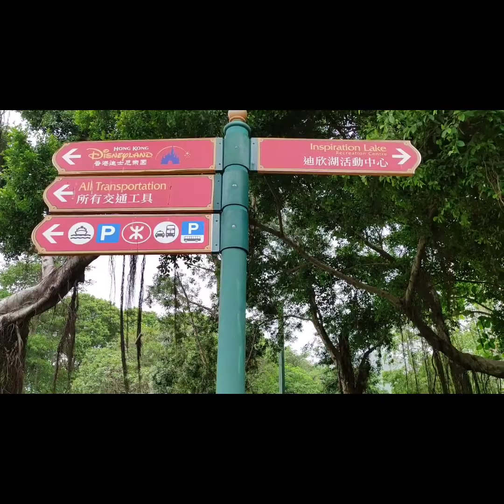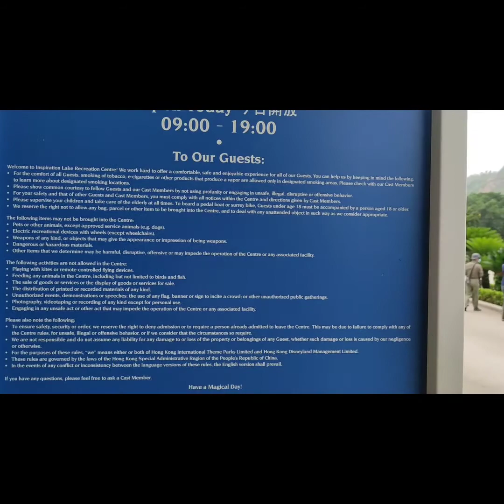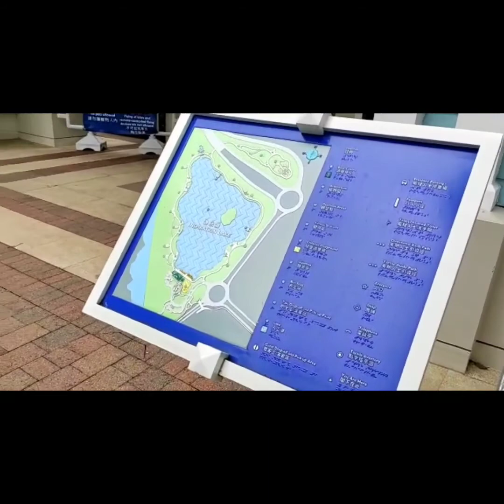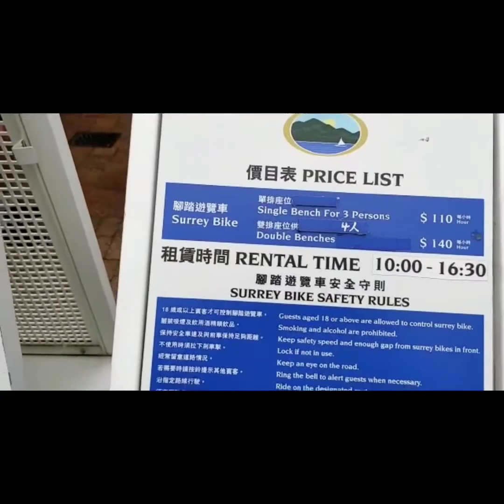Inspiration Lake a place where you feel at ease & peaceful mind/ I love the surroundings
inspirationlake recreationcentre hklake The Inspiration Lake (Chinese: 迪欣湖), officially known as The Inspiration Lake Recreation Centre (Chinese: 迪欣湖活動中心), is a 12-hectare artificial lake located in Penny's Bay, Lantau Island, New Territories, Hong Kong. The lake, opened on 16 August 2005, was created as part of the development of adjacent Hong Kong Disneyland Resort as a dual-purpose project for recreation and an irrigation reservoir. To those who are new to my channel welcome 🤗 if you like this video please Like Comments Share and Subscribe & hit my notification bell 🔔 for you to be notified of all my upcoming videos.To all my supporters Thank you for all your Love and support 😘❤️.God bless everyone Thank you for watching 😘😘😘❤️.